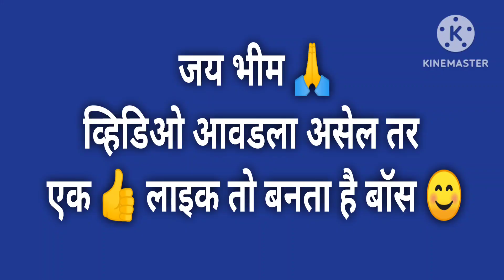Bhimrao AmbedkarJayanthi rangoli/14April/डॉ. बाबासाहेब आंबेडकर जयंती/भीम जयंती रांगोळी/easyrangoli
AmbedkarJayanthi rangoli/14April creative rangoli#डॉ. बाबासाहेब आंबेडकर जयंती रांगोळी

भीम जयंती 💙स्पेशल रांगोळी/Dr. Ambedkar Jayanthi rangoli 🙏jaybhim easyrangoli rangolidesigns#2023
Ambedkar Jayanti rangoli
14April creative rangoli
14April 2023
14April rangoli

daily rangoli

peacock rangoli
Ambedkar rangoli
Ambedkar Jayanti rangoli for competition
rangoli competition